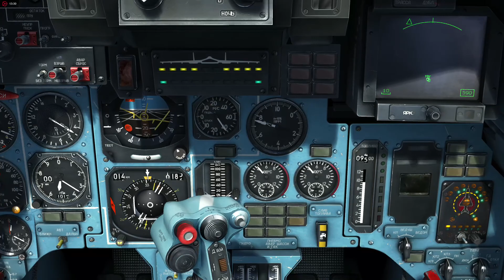DCS aerial refueling from empty to full on 1 go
Su-33 refueling midair from low fuel takeoff from carrier.  refuel takes about 10min where i actually managed to refuel in one go, through turns in the tankers orbit as well.

The intercept is from 0:00 to 5:00 minute mark. To watch just the refuel skip to the 5 minute mark.

Afterwards it takes 2 minutes for the boom system to be purged before it can be retracted.